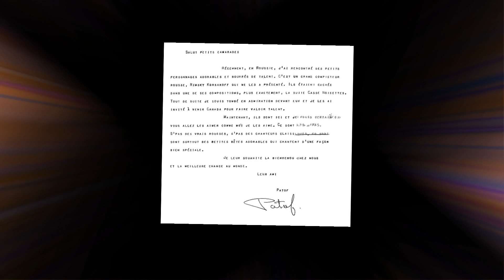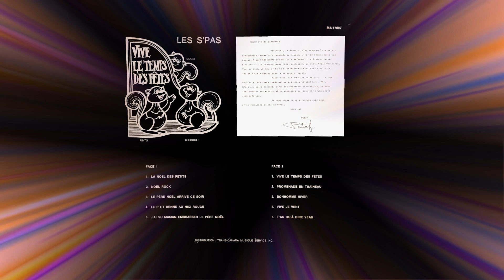Rod et les S'pas ( Rod Tremblay ) - T'as qu'à dire YEAH (Baschung ) album: Rod et les S'pas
Rod et les S'pas
T'as qu'à dire YEAH
Baschung
album:  Rod et les S'pas